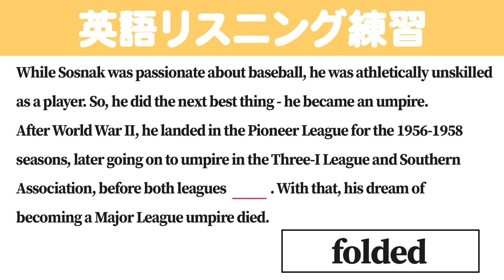[1分] [英検/TOEIC] 英語のリスニング練習 J7